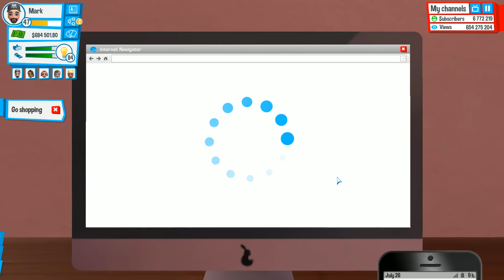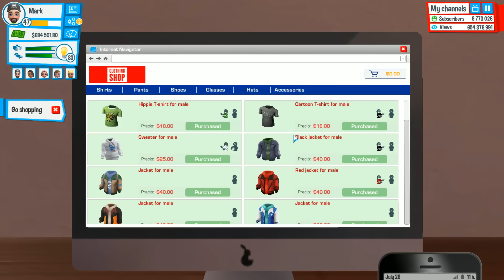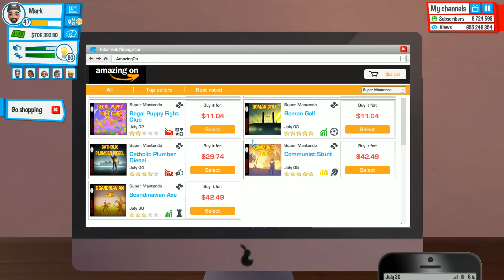Youtubers Life Part 24 Time Goes So Quick Playing This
Get fun!